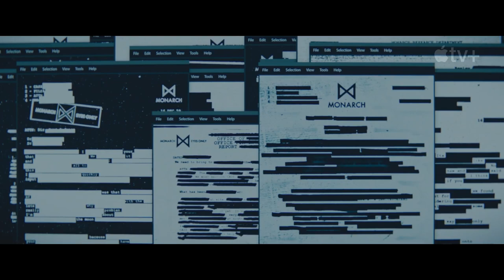Monarch: Legacy of Monsters | TV Series | Official Trailer | Apple TV+ (2023)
RELEASE DATE :

 OVERVIEW :

starring :
    Anna Sawai
Kiersey Clemons
Ren Watabe
Genre :
action  - Sci-Fi -  Adventure
W.E. A.R.E. T.H.E. OFFICIAL Trailers. B.A.N.K